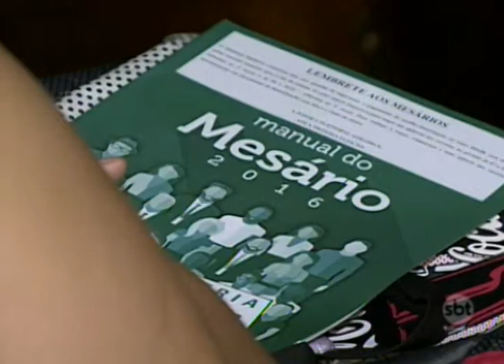Araçatuba: Mesários passam por treinamento